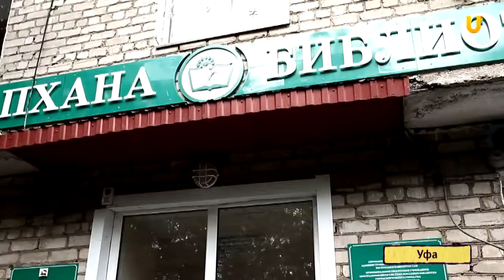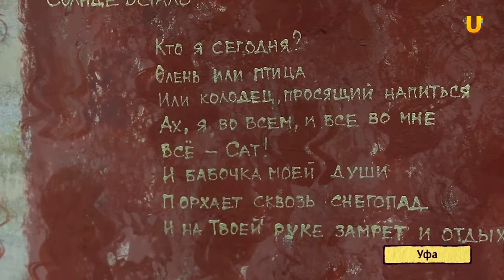U-News. Рыбьи кости стали основой выставки "Холщевый мир"